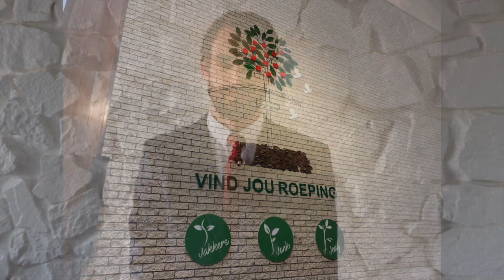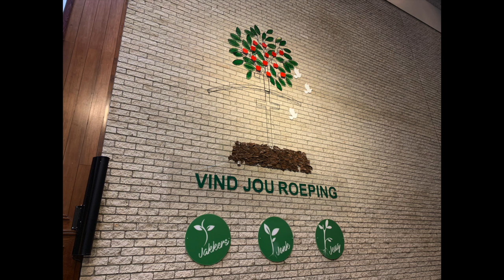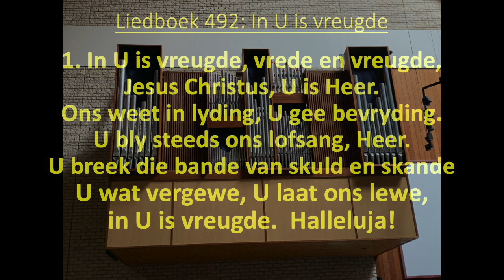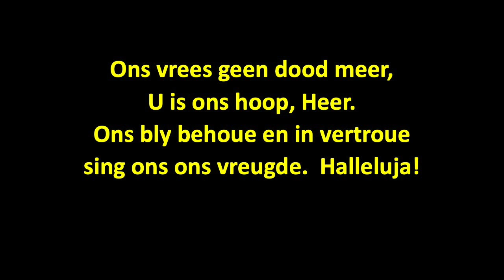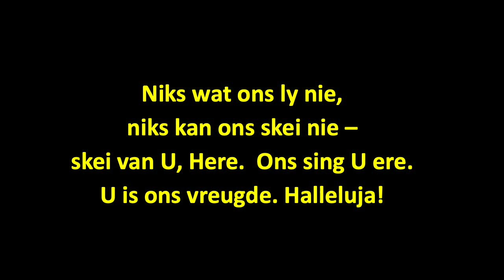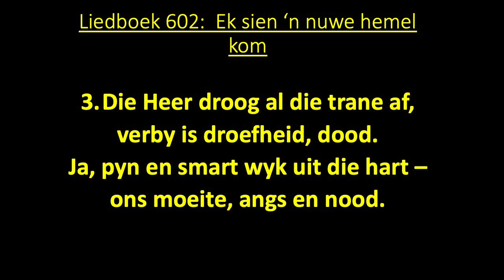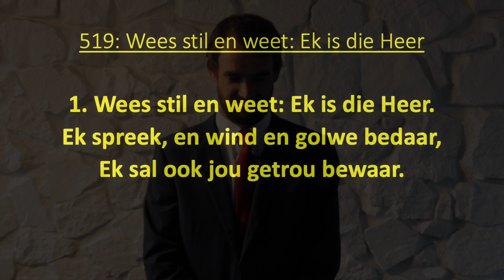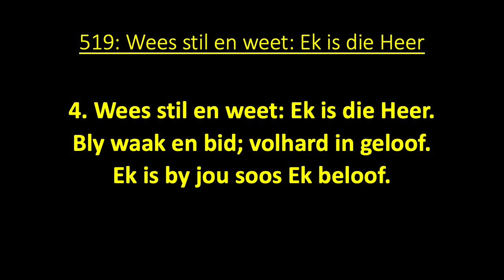Erediens 21 Junie - Ds. Jakkie Strachan - Prediker 7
Erediens 21 Junie
Ds. Jakkie Strachan
Prediker 7